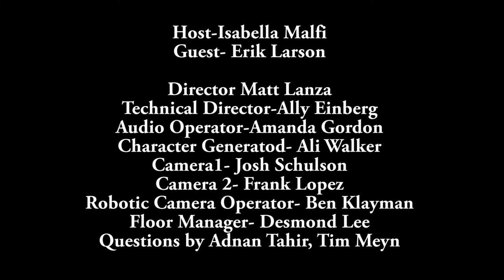GLOBAL HARMONY HOUSE TEEN TV INTERVIEW